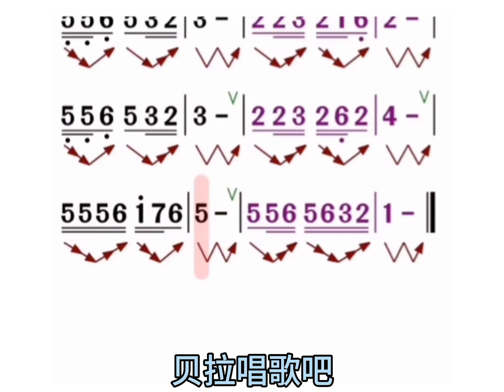五、每日简谱视唱练习，第一遍男老师教唱，第二次大家跟唱，适合零基础朋友练唱